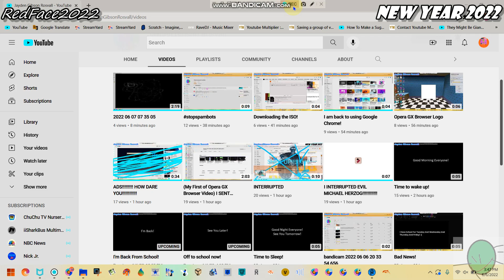Me Screams Oh My God